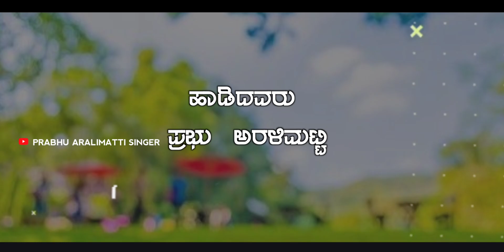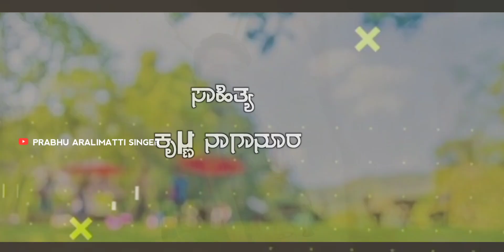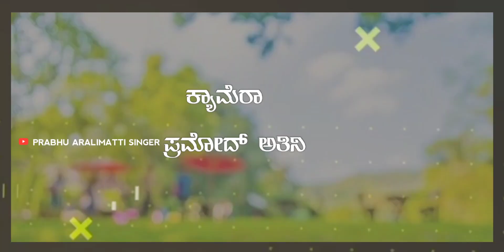ಹತ್ತಿ ಬುಲೆಟ್ ಹೋಗಾಂವ ರೂಟ| hatti bulet hoganva root new janapad song| prabhu aralimatti janapad song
Song. Hatti bulet hoganva root new janapad song

Mirji boys

uttara karnataka janapada,uttara karnatak folk songs,uttarakarnaka popular folk songs,uttarakarnatakafolk,dj janapada song,kannada songs,kannada jawari janapada dj song,kannada janapada,kannada folk songs,a2 folklore janapada,basavaraj narendra,gejjikatti kuniyabaara dj hacchena,shabbirdange,malleshpandroli,rameshkurbagatti,mudukanna moraba,s.kagala,uk dj mix,gicha gili gili